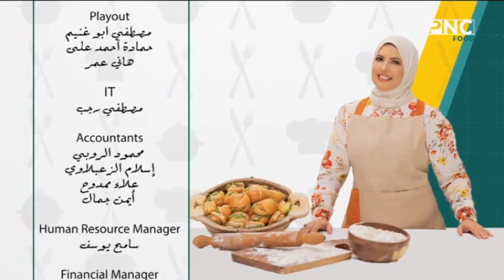العزومة مع الشيف فاطمة أبو حاتي | دجاج بالكيجن - جراتان البطاطس بالسبانخ - سلطة الحمص والفلفل المشوي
حلقة برنامج العزومة - الخميس 7 ديسمبر 2023